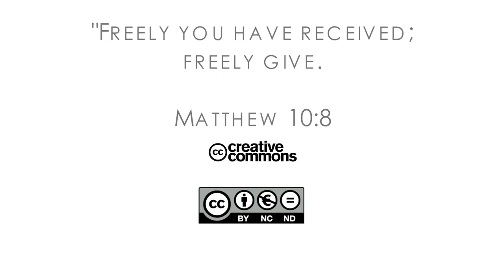16Q03 / 13 A Changed Heart: Part 3